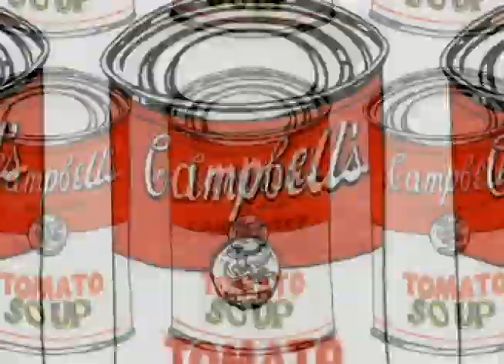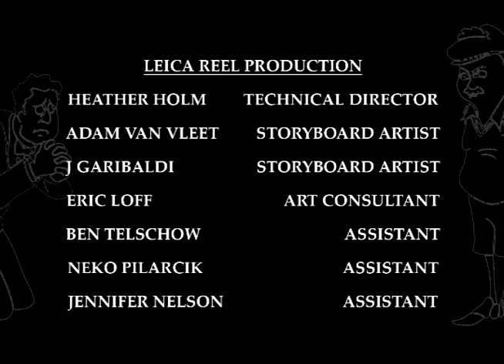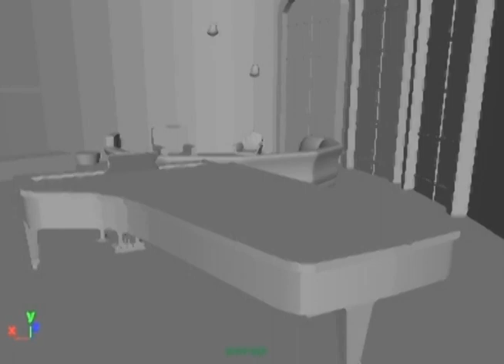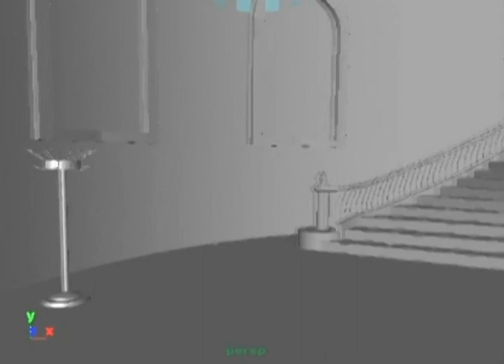The Three Artists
A Columbia College Animation Production Studio Film
Shane Wallace - Sequence D Director, 2-D Animator